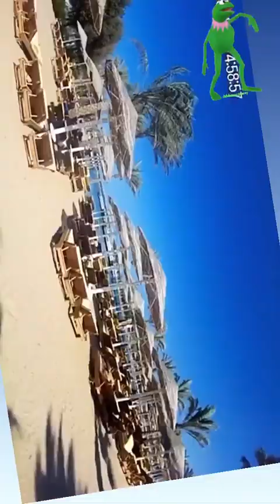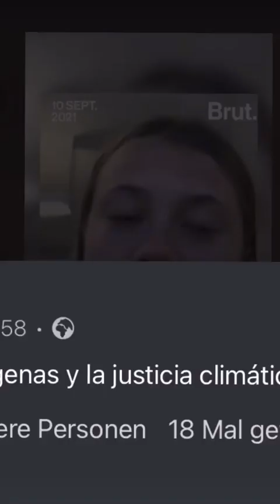14. September 2021